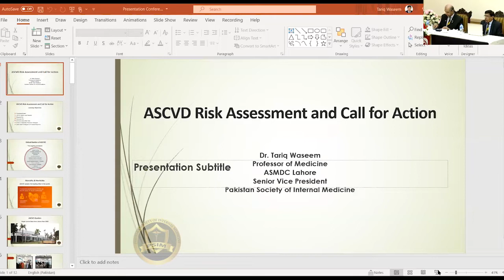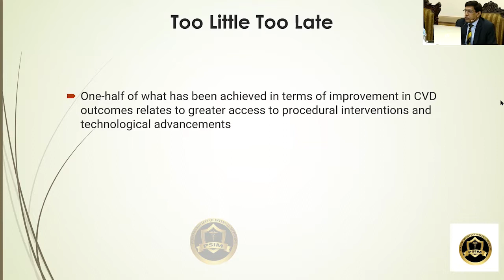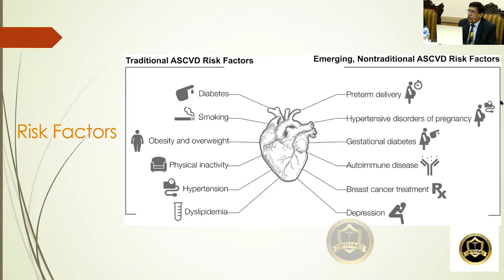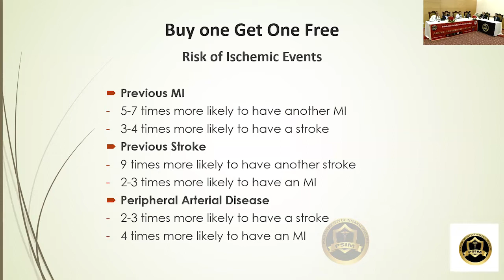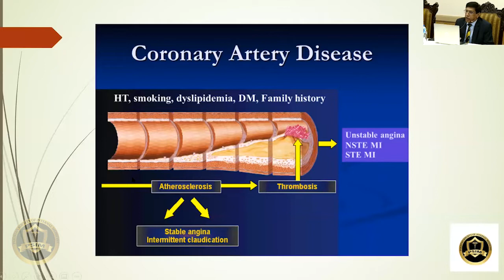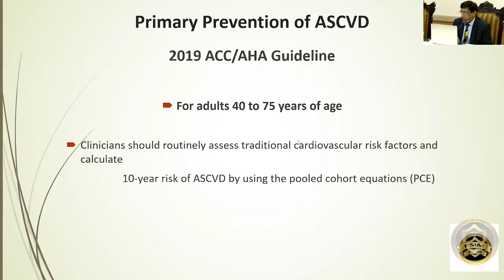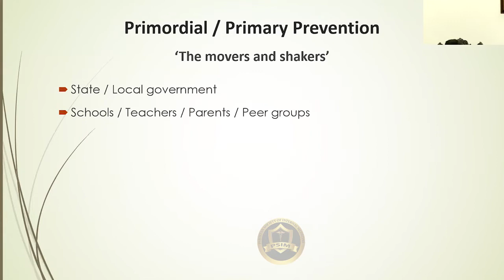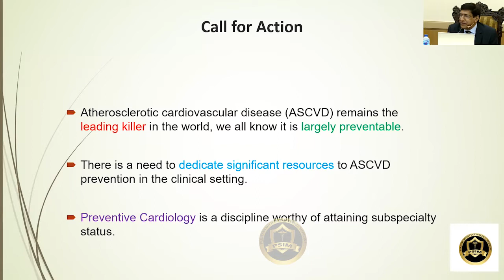ASCVD Course 1st Session / Prof Tariq Waseem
Pakistan Society of Internal Medicine (PSIM)
ASCVD Course